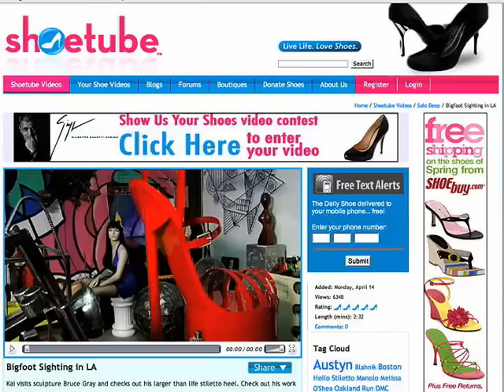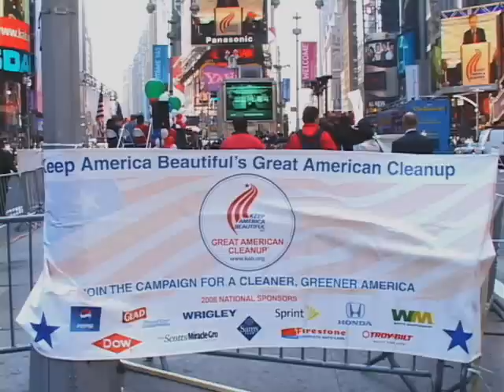ShoeTube.tv: Chasing the Fashion Footwear Demographic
NEW YORK (YouTube.com/AdAge) -- With video features such as "The Daily Shoe" and "Shop Til You Drop," the new ShoeTube.tv focuses tightly on the fact that shoe fashion is big business. The website combines slick features about shoe fashions with user-generated videos about shoes. The online community aimed at shoe lovers of all ages is already attracting advertisers. One future ShoeTube project will feature Nine West's fall line of boots. In other news in this 3 Minute Ad Age report, Keep America Beautiful stages an Earth Day event in environmentally-unfriendly Times Square, and the Campbell-Ewald agency loses its contract with the U.S. Navy.